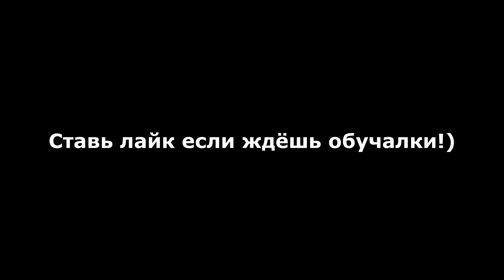12 СОВЕТОВ как ИГРАТЬ в СТОЙКЕ от ПРО ИГРОКА UFC 3/ГАЙД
МОЙ ТВИТТЕР ЗА ПОДАРКОМ СЮДА!
ГАЙД ПО СТОЙКЕ В UFC 3